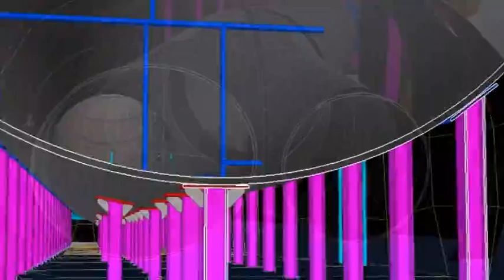Estructuras Metálicas Ecuador - Proyecto Toachi Pilaton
‪#‎EsTiempoDeAcero‬

PROYECTO ‪‎HIDROELÉCTRICO TOACHI PILATON.

Somos en eslabón crítico en la generación, transmisión y distribución de energía, ya sea en la fabricación de equipamiento hidromecánico y torres como en la construcción de líneas de transmisión y subestaciones que amplían la red y sustentan su crecimiento.
"Soluciones para Proyectos de Infraestructura".